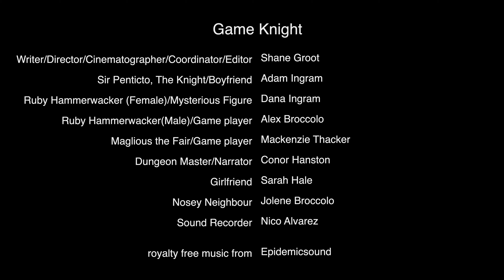5-Day - "Game Knight" - Team Lambs Media - 2024